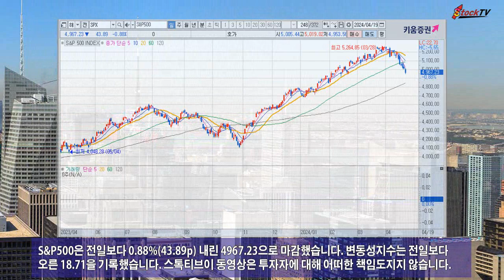악재 겹친 나스닥 2%대 급락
뉴욕증시는 19일(현지시간) 나스닥이 금리 상승과 반도체주의 급락으로 2%대 하락했습니다. 중동 위기 고조에 기술주들도 타격을 받았습니다. 반면 다우존스는 상승으로 대조를 이뤘습니다.
다우존스는 전일보다 0.56%(211.02p) 오른 3만7986.40으로 장을 마감했습니다. 나스닥은 2.05%(319.49p) 내린 1만5282.01로 마쳤습니다. 엔비디아의 주가는 10.00% 급락했습니다.
S&P500은 전일보다 0.88%(43.89p) 내린 4967.23으로 마감했습니다. 변동성지수는 전일보다 오른 18.71을 기록했습니다. 스톡티브이 동영상은 투자자에 대해 어떠한 책임도지지 않습니다.